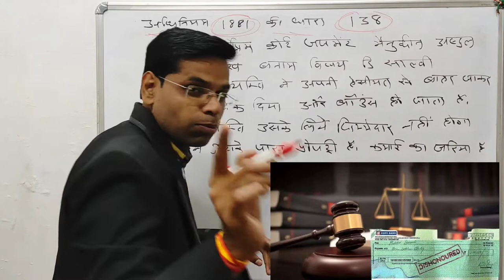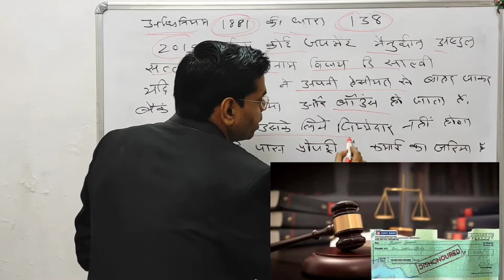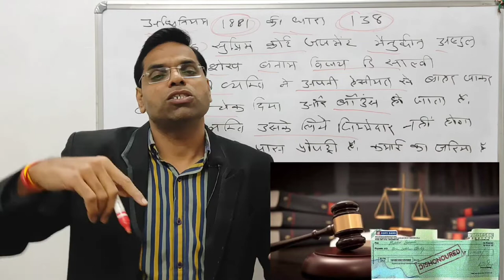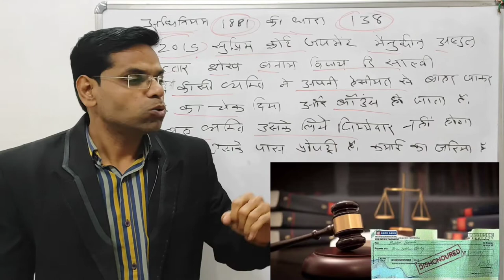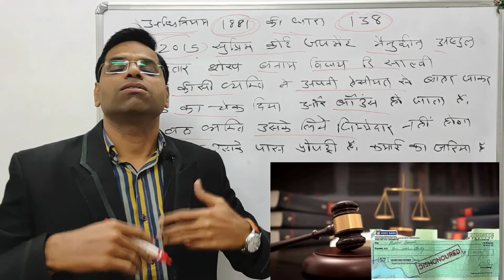चेक बाउंस होने पर क्या होता है | cheque bounce case in hindi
नमस्कार दोस्तों

About this vidio- is vidio me bataunga ki चेक बाउंस होने पर क्या होता है | check bounce case in hindi | check bounce case | check bounce
 cheque bounce case in hindi
 cheque bounce case
 cheque bounce